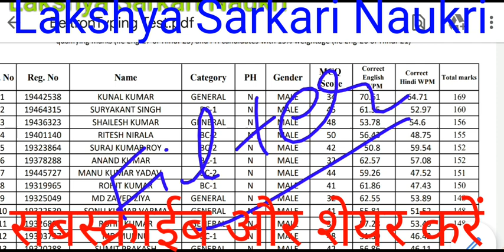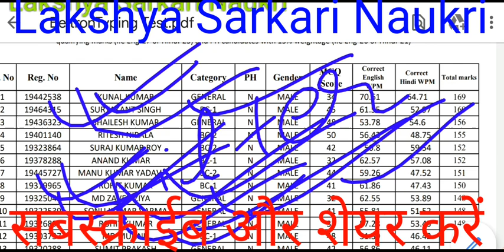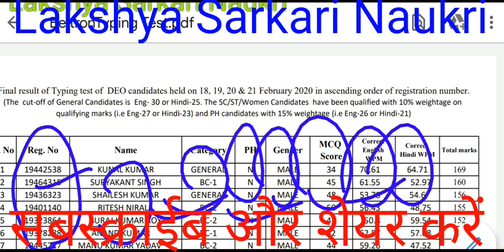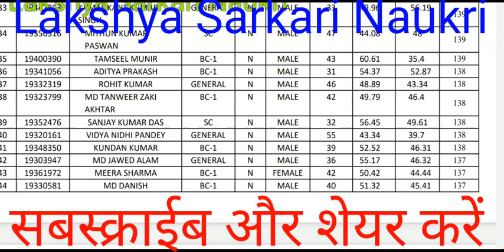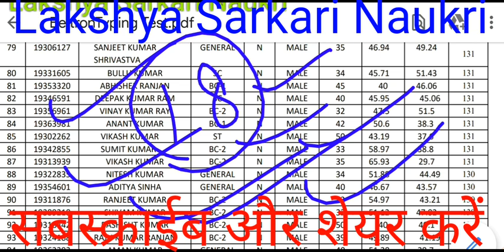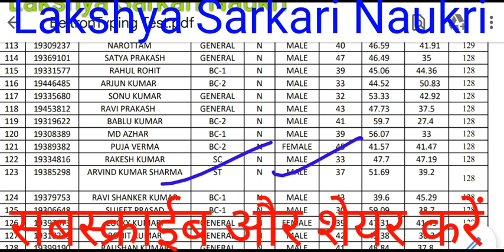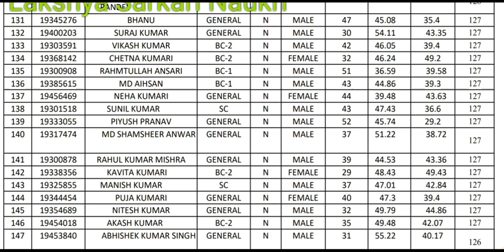बेल्ट्रान महा खुशखबरी सभी के लिए सूचना पास या फेल सबके लिए है जरूरी सूचना है ।By Santosh Sir बेल्ट्र